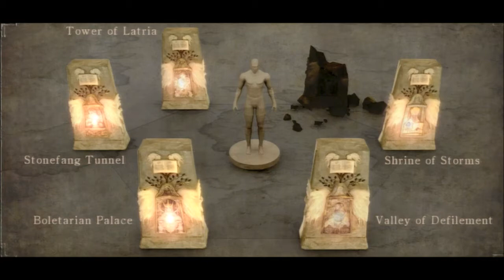Demons Souls Side Quest 1 Patty Cake With Your Balls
More in depth castle exploration
(Fromsoftware, Playstation 3)